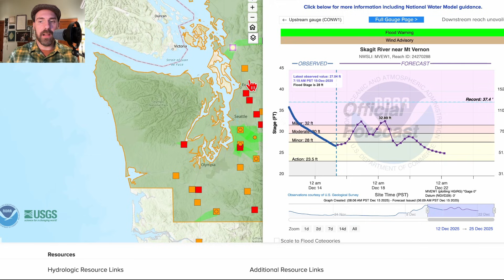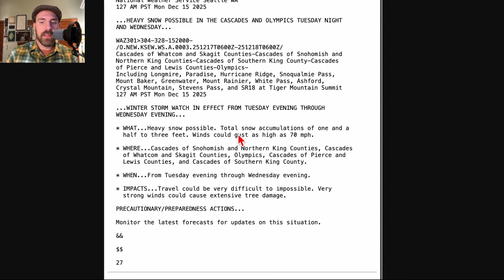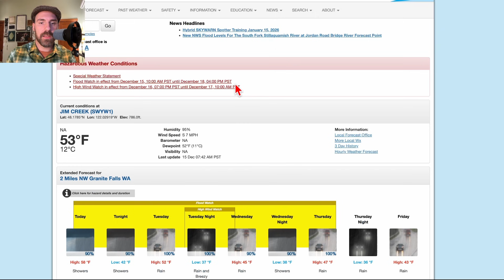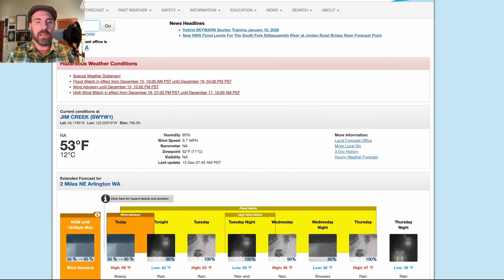One Two Punch - Storms - Atmospheric Rivers - Flooding - Wind -Washington Weather Update 12-15-2025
Major storm update for Washington State.

A powerful Pineapple Express atmospheric river is affecting the Pacific Northwest today with heavy rain, gusty winds, rising rivers, and landslide risks—followed by an even stronger system Tuesday night into Wednesday bringing potential high wind warnings, widespread gusts over 50-60 mph, and heavy mountain snow in the Cascades (1-3 feet possible with a Winter Storm Watch in effect).Benjamin from Washington Weather Chasers breaks down the latest models, including wind gust forecasts up to 70 mph in spots, flood risks for rivers like the Skagit, Snohomish, Skokomish, and more, plus power outage concerns from saturated soils and trees.Stay safe out there—check weather.gov for your local alerts and prepare for impacts across Western Washington, Puget Sound, and Eastern WA.